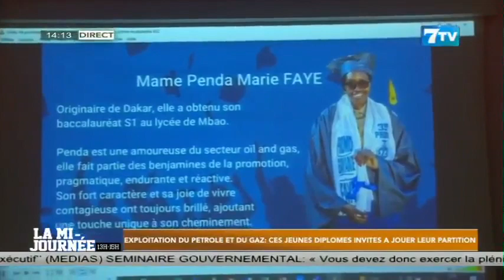Exploitation du pétrole et du Gaz: Ces jeunes diplômés invites à jouer leur partition